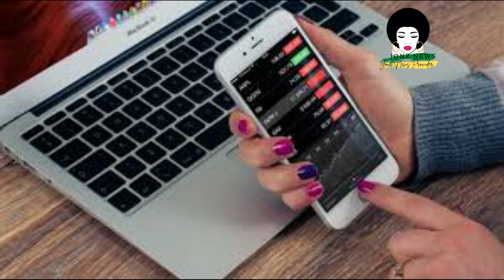Ah Suh Mi See It Ep 2: Cyber Hottie Inflicts Pain In Payneland/JONZNEWS